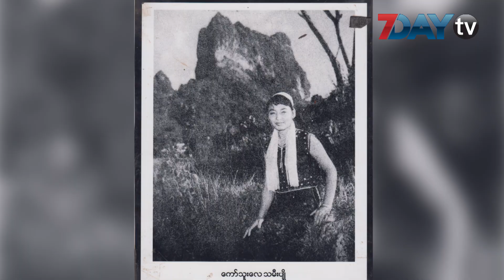ဘားအံမှာ ကျင်းပမယ့် လူထုအမှတ်သညာပွဲတော်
အောက်တိုဘာ-၁၁၊ ၂၀၁၉

လူထုအမှတ်သညာပွဲတော် (ဘားအံ)ကို လာမယ့် အောက်တိုဘာ ၁၉ ကနေ ၂၂ ရက်အထိ ကရင်ပြည်နယ် ဘားအံမြို့ဇွဲကပင်ခန်းမမှာ ပြုလုပ်ကျင်းပသွားမှာဖြစ်ပါတယ်။

ဘားအံမြို့က အထင်ကရနေရာဖြစ်တဲ့ ဇွဲပင်တောင်၊ ကန်သာယာ၊ ဘားအံလေဆိပ်၊ ဇွဲကပင်ခန်းမစတဲ့ နေရာတွေရဲ့ တစ်ချိန်ကပုံအဟောင်းတွေကို ပြသသွားမှာဖြစ်တယ်လို့ ပွဲကျင်းပရေးတာဝန်ခံ ကိုခန့်ဇော်အောင်ကဆိုပါတယ်။

ပြပွဲမှာတော့ တစ်ချိန်ကဘားအံမြို့ရဲ့ ရိုက်ထားခဲ့ဖူးတဲ့ မှတ်တမ်းဓာတ်ပုံအဟောင်း ၂၀၀ ကျော်လောက် ခင်းကျင်း ပြသသွားမှာပါ။

လူထုအမှတ်သညာပွဲတော်ဟာ ဒေသတစ်ခုရဲ့ လူထုအကြားမှာ အမှတ်ရစရာဖြစ်စေတဲ့ မှတ်တမ်းဓာတ်ပုံတွေ၊ သမိုင်းရဲ့တစ်စိတ်တစ်ဒေသကို ထင်ဟပ်စေတဲ့ ဓာတ်ပုံတွေကို ပြပွဲတစ်ခုအနေနဲ့ ပြုလုပ်သွားမှာဖြစ်ပါတယ်။

လူထုအမှတ်သညာပွဲတော်ကို Pansodan Gallery နဲ့ ဘားအံမြို့ခံလူထုကပူးပေါင်းကျင်းပတဲ့ ပွဲတစ်ခုလည်း ဖြစ်ပါတယ်။

လူထုအမှတ်သညာပွဲတော်ကို ၄ ရက်တိုင်တိုင်ကျင်းပပြုလုပ်မှာဖြစ်ပြီး ဘားအံအကြောင်းနဲ့ ပတ်သက်တဲ့ စာတမ်းဖတ်တာ ကဗျာရွတ်ဆို ပန်းချီလက်တွေ့ရေးဆွဲပြတာ ပန်းပုထုတာ ကရင်တိုင်းရင်းသာတွေရဲ့ ရိုးရာ အကဖျော်ဖြေတာတွေ ပါဝင်မှာလို့ သိရပါတယ်။

ဒါ့အပြင် တို့ဝန်းကျင်ပုံရိပ်များနဲ့ အတိတ်သမိုင်းကိုသင်ယူခြင်းဆိုတဲ့ခေါင်းစဉ်အောက်မှာ ဓာတ်ပုံပြိုင်ပွဲနဲ့ မှတ်တမ်း ရုပ်ရှင်ပြိုင်ပွဲလည်း ရှိပါသေးတယ်။

လူထုအမှတ်သညာပွဲတော်ကို ရန်ကုန်နဲ့ မကွေးတိုင်းမှာ ကျင်းပခဲ့ပြီးဖြစ်ပြီး ကရင်ပြည်နယ်မှာတော့ ပထမဦးဆုံး အကြိမ်ဖြစ်တယ်လို့လည်း သိရပါတယ်။

ရုပ်သံသတင်းထောက် - စောအောင်မင်းဦး